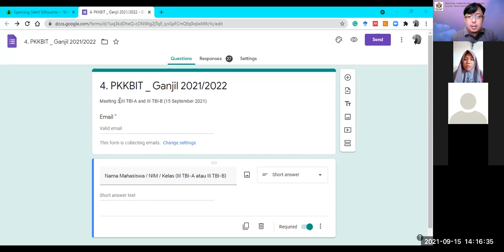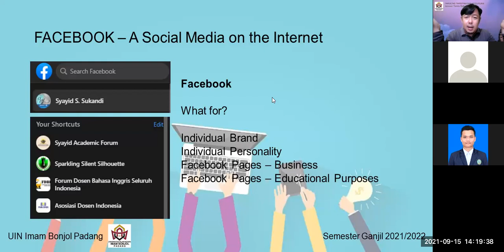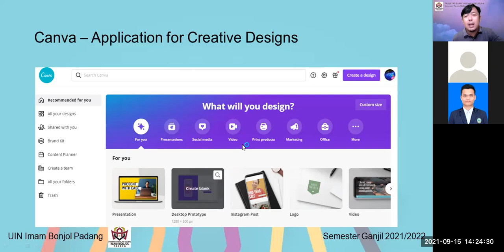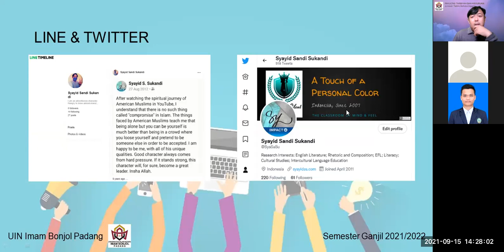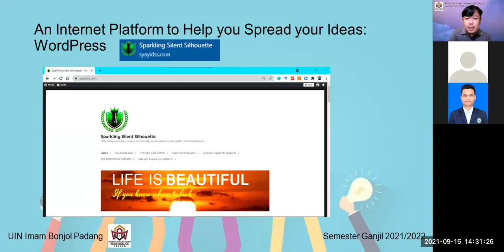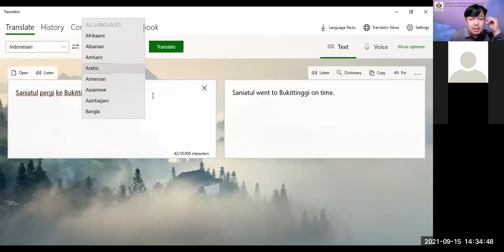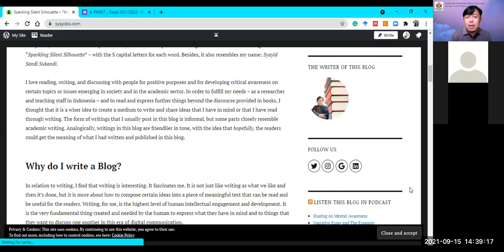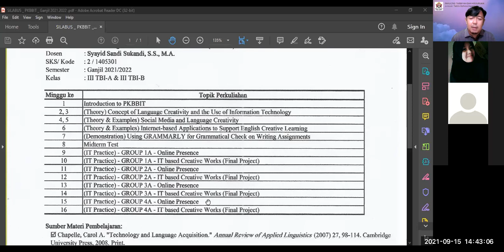[4] A | 2 - PENGEMBANGAN KREATIFITAS BAHASA BERBASIS IT [ PART 1 ]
This video is the recorded version of an online classroom of a subject at UIN Imam Bonjol Padang. The subject is Pengembangan Kreatifitas Bahasa Berbasis IT. In this video, I taught students about theories and concepts that relate to Social Media and Language Creativity.

There will be PART 1 and PART 2 of this topic: Social Media and Language Creativity.

This video is PART 1, Session 2 of Meeting 4. III TBI - A.

The application used for the online teaching process is Zoom.